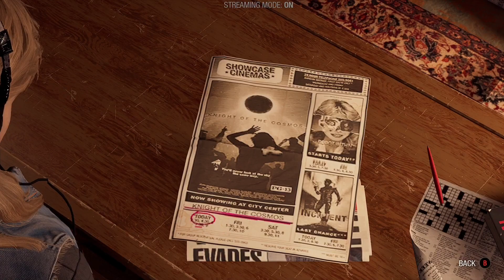Marvel’s Guardians of the Galaxy - Part 3 - Sell Groot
Marvel’s Guardians of the Galaxy - Part 3 - Sell Groot. In this walkthrough we will be going through the story of Marvel’s Guardians of the Galaxy in this playthrough.